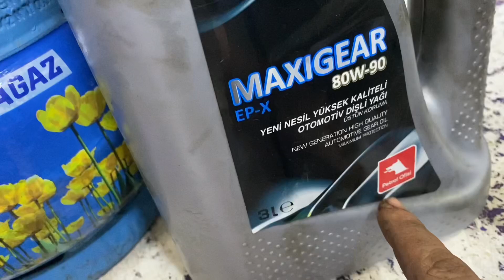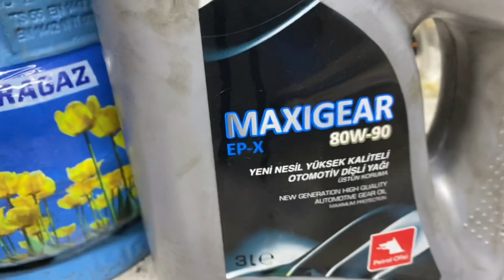HONDA ACTİVA-S FREN TUTMUYOR TAKILI KALIYOR SES YAPIYOR TEKER ZOR DÖNÜYOR ŞİKAYETİNİZ VARSA ÇÖZÜMÜ